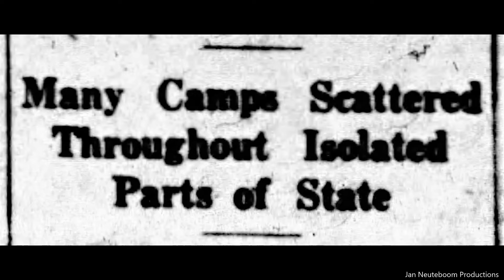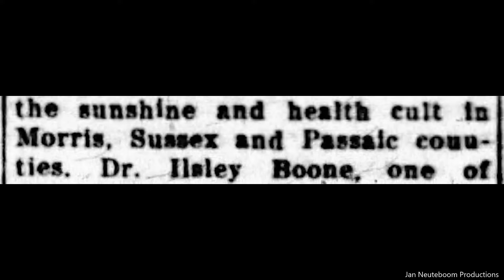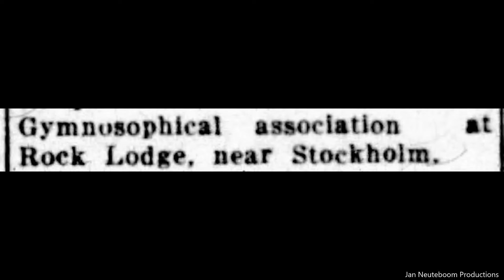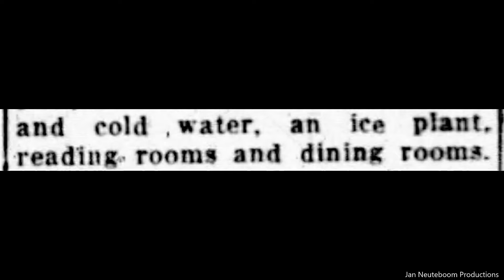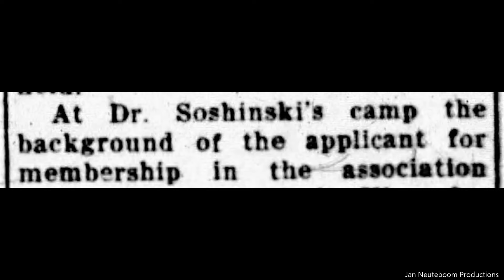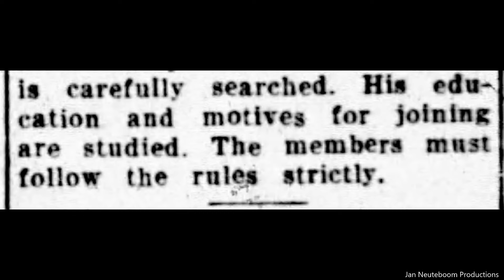Lake Stockholm New Jersey. Nudist At Rock Lodge 1935. Vintage Photographs And Story.